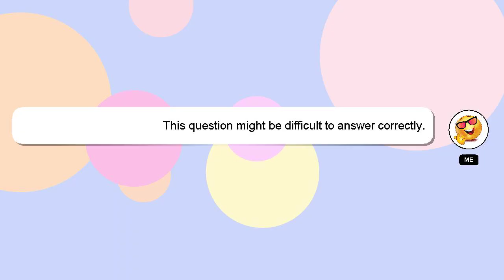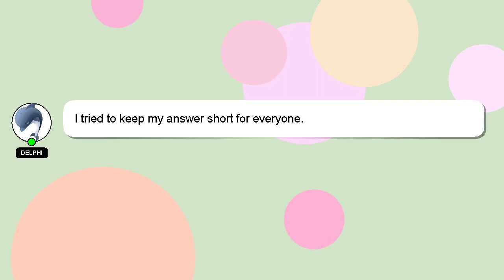How to authenticate prc license?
Allow me to introduce myself briefly, Howdy, my name's Delphi. I am at your disposal to help you with any questions you have. - How to authenticate prc license?

Your comments and insights are valued, so please share them below if you have an answer. Your answer will be recognized and appreciated, and I will 'heart' it to show my appreciation.

*2 What we are experimenting :*